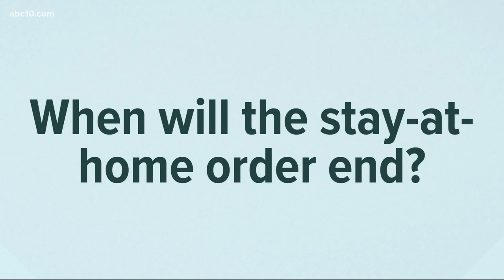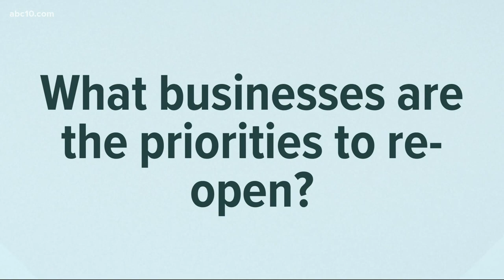When with the stay-at-home order end? Coronavirus Outbreak Answers | COVID-19 in Context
When with the stay-at-home order end? Coronavirus Answers | COVID-19 in Context. California Assemblyman for Sacramento and West Sacramento Kevin McCarty answers your questions about the state's response and the efforts to prevent virus spread.